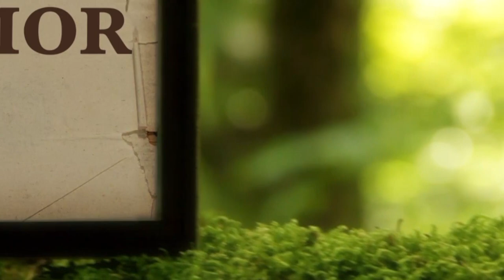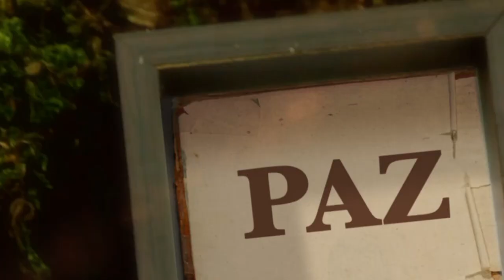La Biblia Ilumina Tu Vida: Jueves 08 de Septiembre del 2022